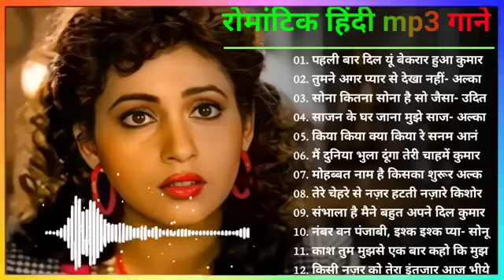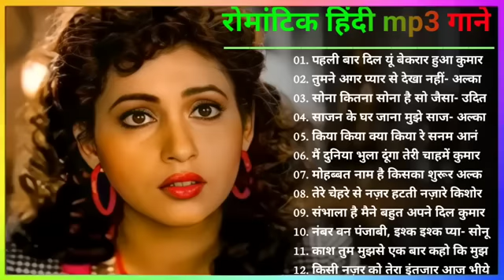Hindi_Sad_Songs_-_प्यार_में_बेवफाई_का_सबसे_दर्द_भरा_गीत_|_हिन्दी_दर्द_भरे_गीत_|_90s_Evergreen_Songs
80's70's90's सदाबहार हिंदी गाने 🌹 अलका याग्निक सॉन्ग 💖 कुमार सानू गीत 💔 Purane Gane mp3